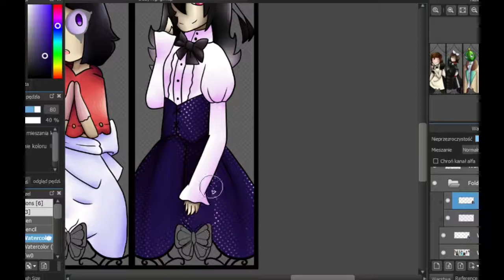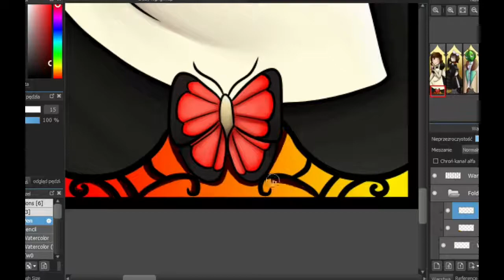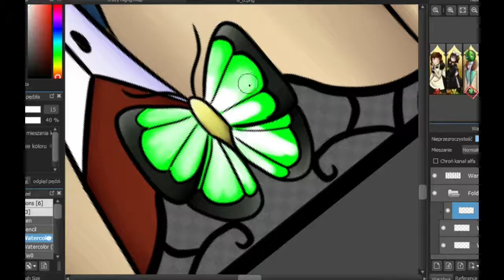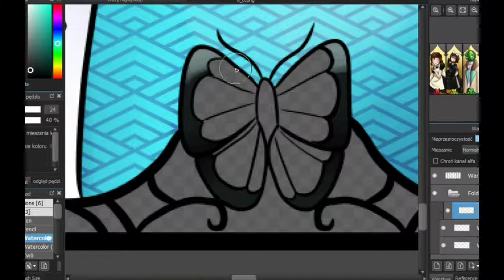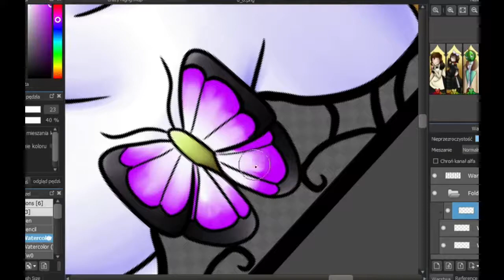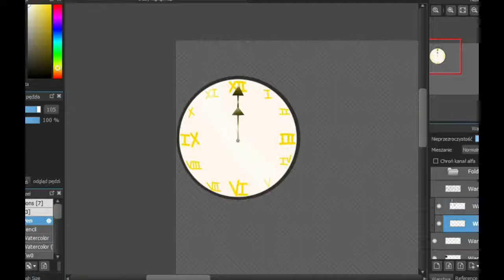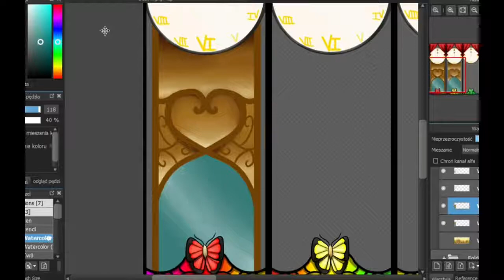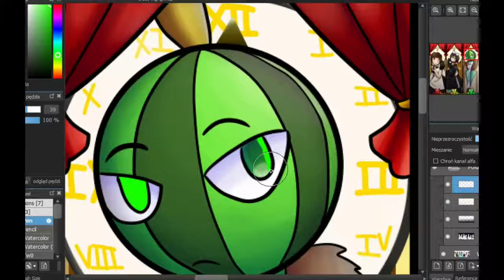Vocaloid Night Saga [Speedpaint/fanart] [2/2]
This drawing looks awesome for me, hope you like it too!